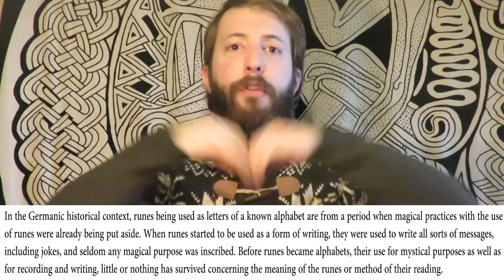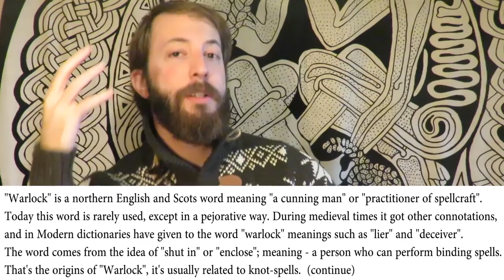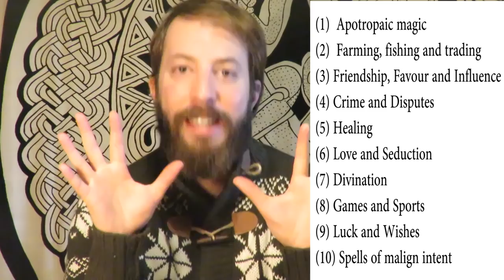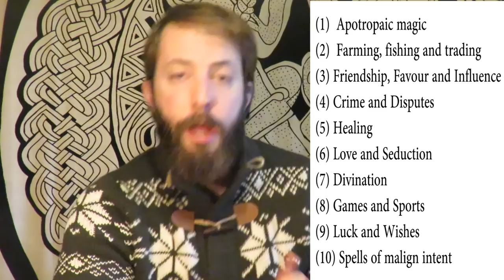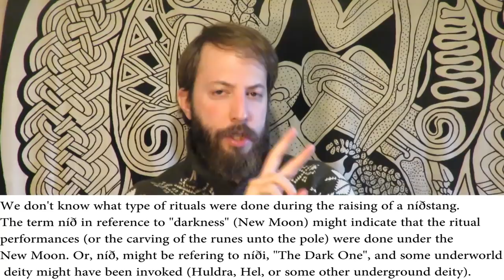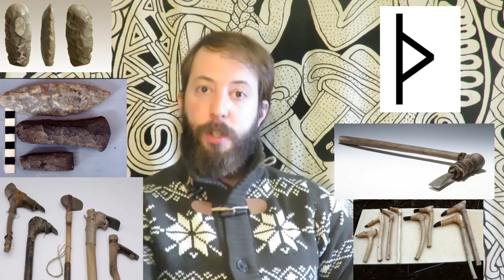Runic Curses and Nidstang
Runic Curses of the Viking Period and the meaning of the Nithing pole (Níðstang).

Images:

All images in this video provided by WikiCommons, Public Domain.

All my social-media networks you can find by following this